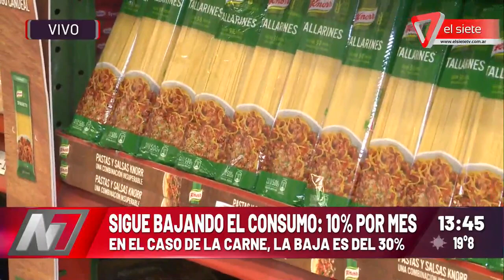Sigue bajando el consumo